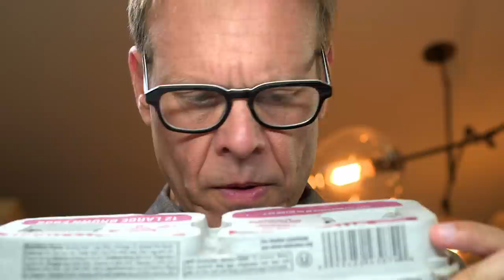Alton Brown's Mustard Caddy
An epic solution for the pesky condiment containers in your refrigerator door.